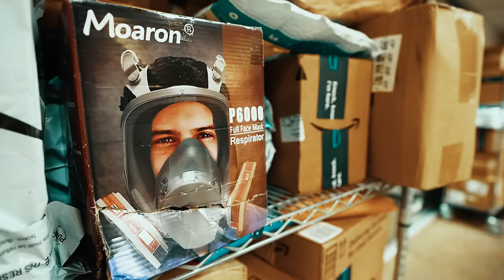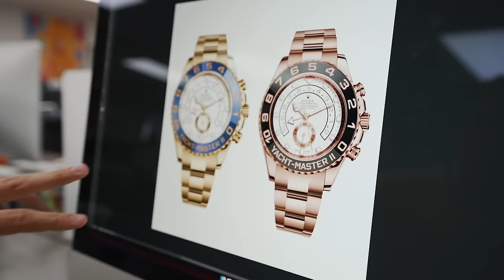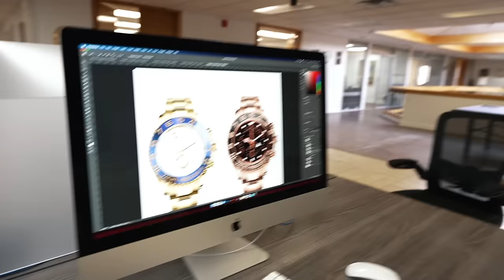International Watch Dealer DISAPPEARS with Our $300K | GREY MARKET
A renowned international watch dealer that we’ve done business with for years has gone missing after receiving a $300,000 wire from us.

► Chelsea Lynch
► Ian Gundry
► Cameron Style